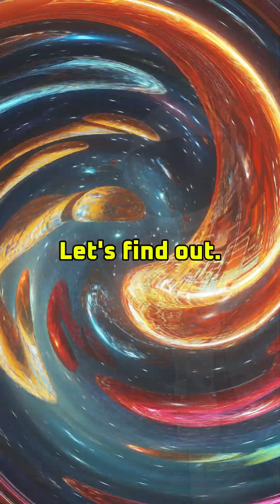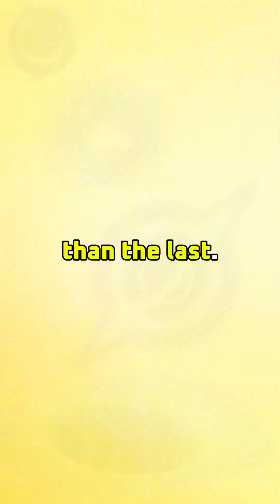What are Black Holes? ⚫🌌👨‍🚀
🌌Explore the full reach of the SBGE ➡